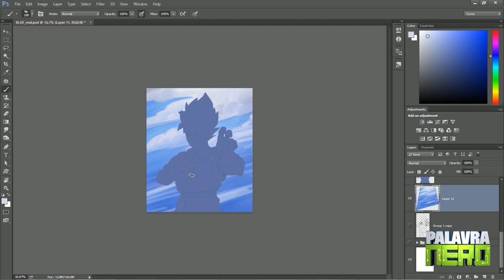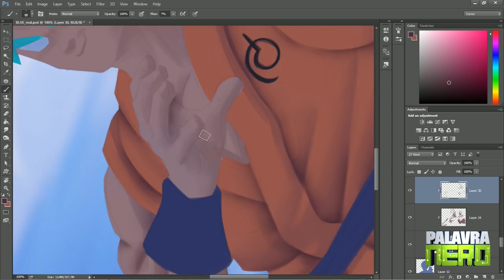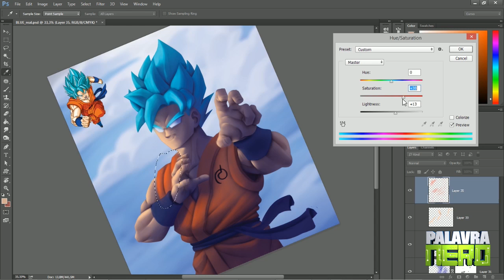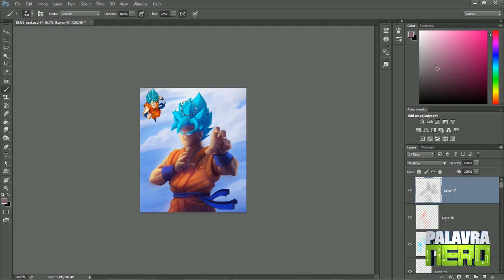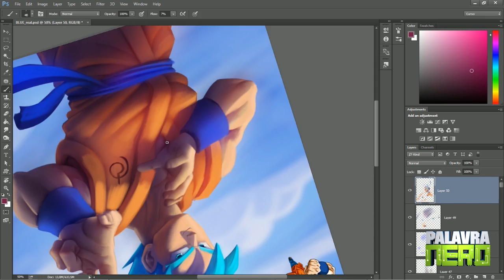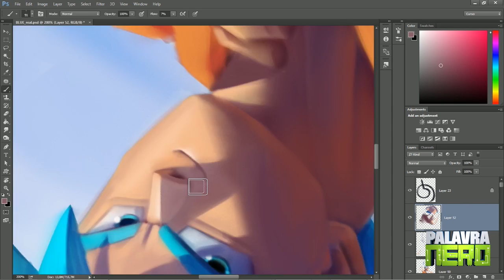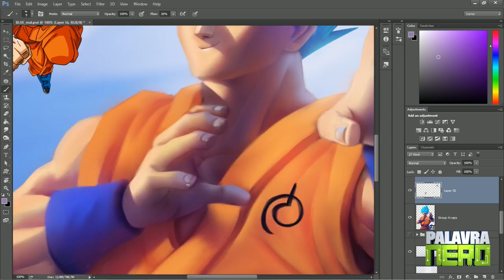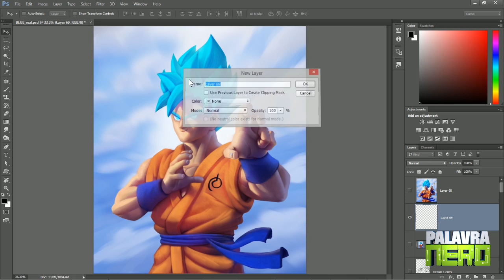Colorindo GOKU Super Sayajin BLUE! + O BRUSH que mudou minhas pinturas digitais!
O curso de Pintura Digital está lançado! Dá uma olhada